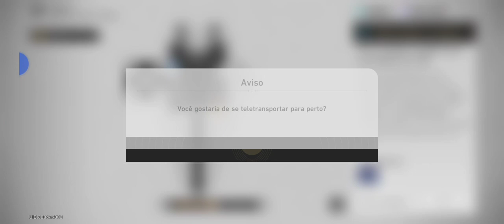Honkai Star Rail - Tudo sobre Boothill & Resolvendo o Tabuleiro fantasma